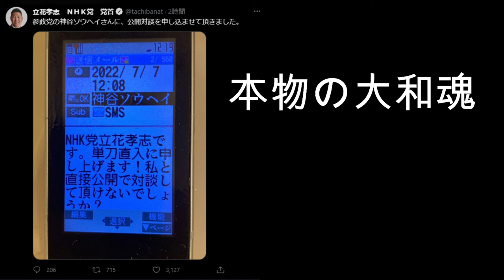【隠居TV】NHK党と参政党：本物のヤマト魂とは？参政党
強烈対談！！「本物のヤマト魂はだれか？」

「件名：速稼塾（あなたのお名前）」